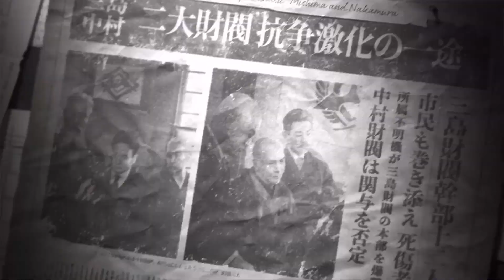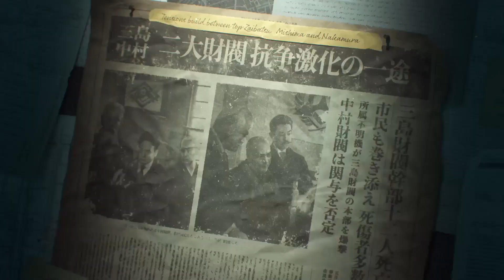TEKKEN 8: The Dark Awakens - Chapter 1 - (PS5) - Evil Stars Collide - [Jin vs Kazuya]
Recorded on PlayStation 5
Difficulty: Medium

Set six months after the events of Tekken 7, the game will focus on the final confrontation between father and son Kazuya Mishima and Jin Kazama, the latter of whom wants to kill the former to end the chaos from their lineage.

Uploaded ONLY for entertainment!